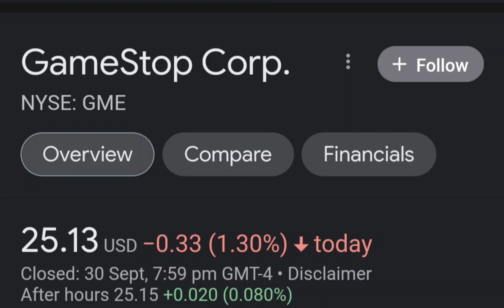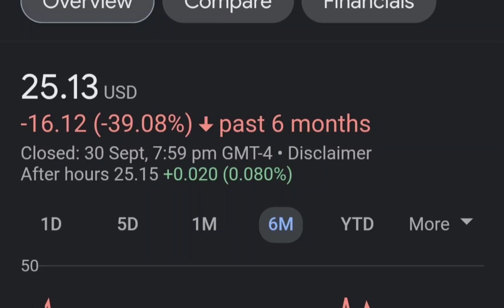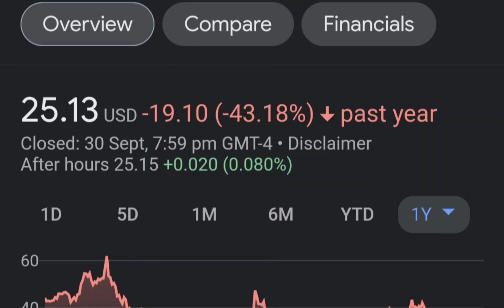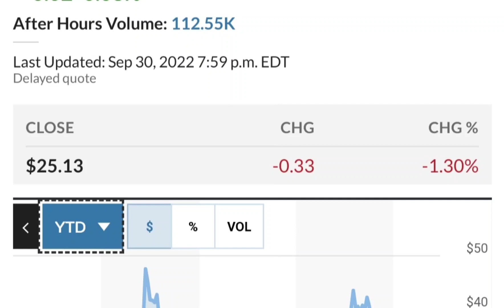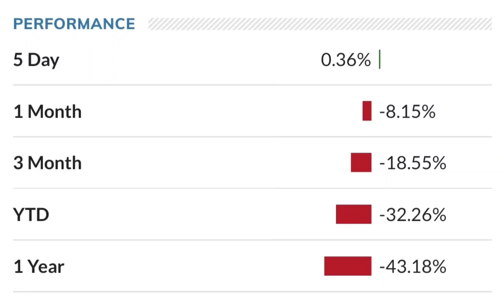GME Stock GameStop Stock Breaking News Today GME Stock Price Prediction GME Stock Target